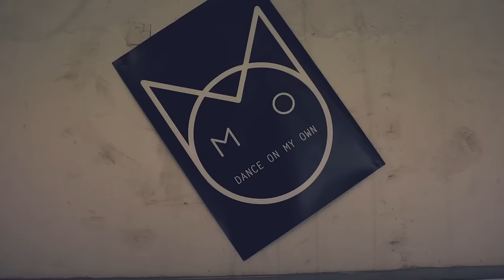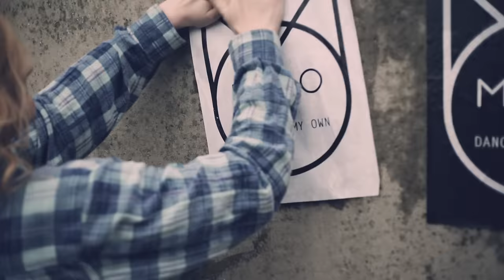M.O - Dance On My Own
Shazam the video above to win a trip for 2 to Ibiza for the Speakerbox closing party at Gatecrasher in Ibiza.

Info:
Director: Carly Cussen
Composer: M.O - Frankee Connolly, Annie Ashcroft, Nadine Samuels
Genre: Pop
Copyright: Operator Records

Lyrics

[FRANKEE]

Played me once
Played me twice
Still I don't know why I come here
Left me standing on my own
Never thought you'd be that cold

[NADINE]

Never mind I'm sure ill find someone that's just like you
Should have left you time ago just like my friends had told me too
You can cheat with other freaks yeah they'll believe your lies
As long as you don't waste my time

Won't be waiting on your love no more
Won't waste my time fighting for you like before
And leave my shhh.. before you walk out the door
Coz I'm in heaven just me and the dance floor

So I will dance on my dance on my own
Dance on my dance on my own
Dance on my dance on my own x2

[Annie]

Standing out from the crowd
Stop pretending you don't see me
Thank you now
Take a bow
I'm the one who got away

[NADINE]

[ANNIE]

Gonna dance the night away
Watch me dancing the night away